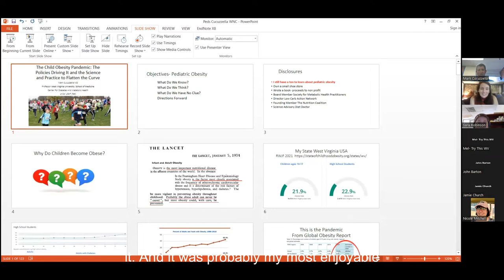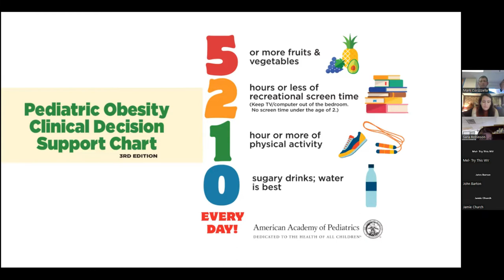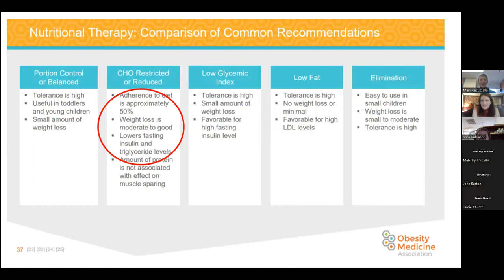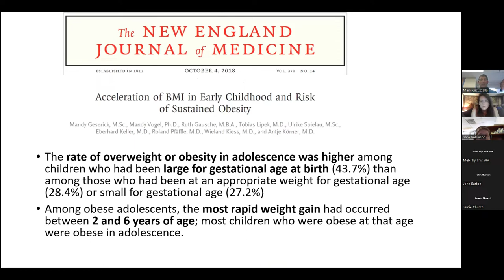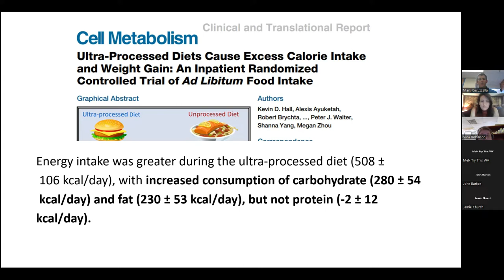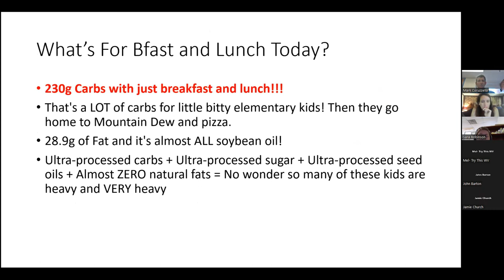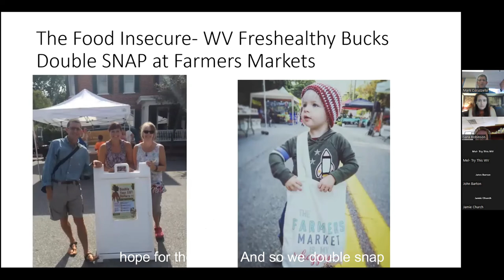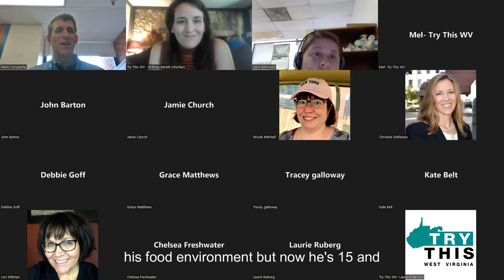Pediatric Obesity: The Ongoing Pandemic and How We Reverse It - Dr. Mark Cucuzzella, Try This 2022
Many of us know West Virginia sits at the top of many of the worst health lists. This includes childhood diabetes and obesity, both of which Dr. Mark Cucuzzella is trying to help reverse. Come hear about the work he’s doing, the barriers to making change, and how you can help West Virginia combat this issue.

This session was aired on 6/13/2022 for the 2022 Try This WV Virtual Conference.